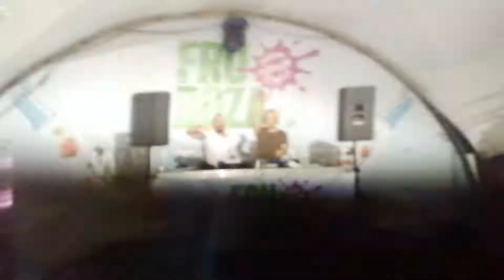Viva Braslav - Alexander Spark b2b Alexander Popov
Ferry Corsten